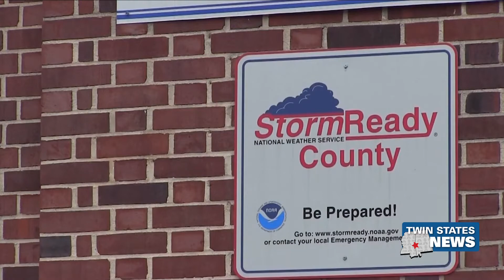How Lauderdale County Residents Should Prepare For Tropical Storms - Celeste Smith